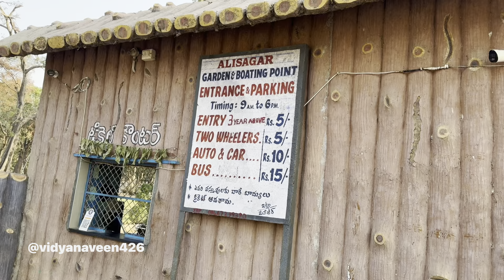ఇది Photo Shootకి ఒక మంచి Place ఎక్కడో తెలుసా?|This Place is Best For Photoshoot |Vidyanaveen'sdiary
Photo shoot కి ఒక మంచి Place ఎక్కడో తెలుసా, అయితే వీడియో మొకోసమే